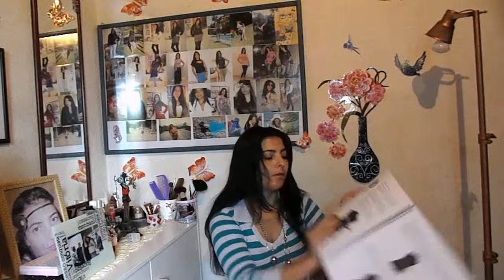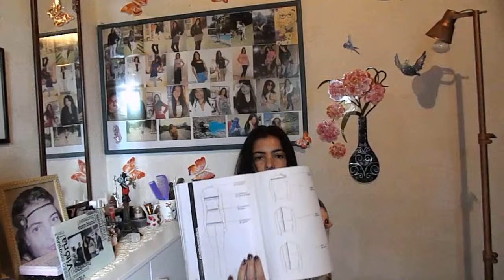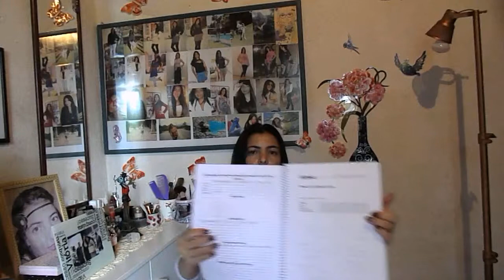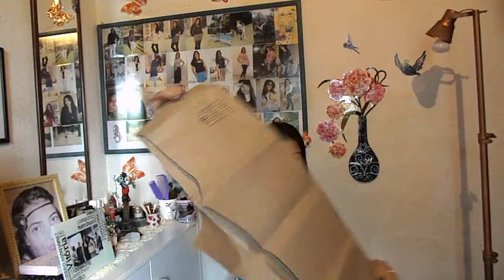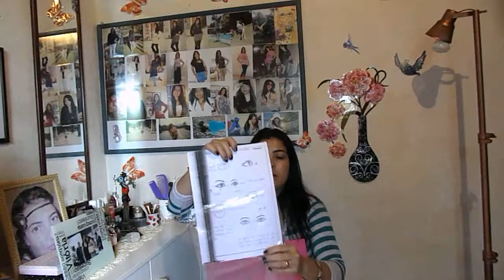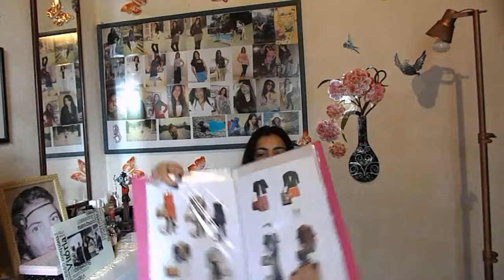TUDO SOBRE O MEU CURSO DE MODA E MODELISTA PELO SENAI 🎓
Este video eu falo um pouco sobre cursos de moda ,e sobre o curso de modelagem que eu fiz pelo SENAI . Foi mais uma conquista em minha vida que lutei tanto por esse momento , gostei tanto do curso que pretendo atuar nesta area de moda .